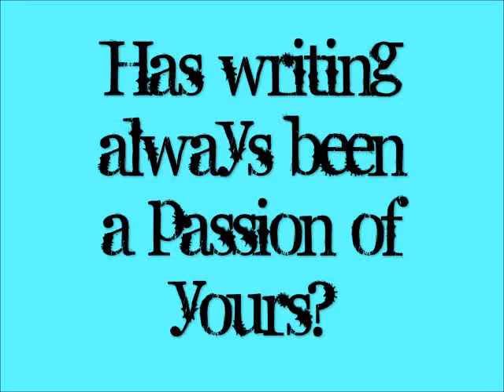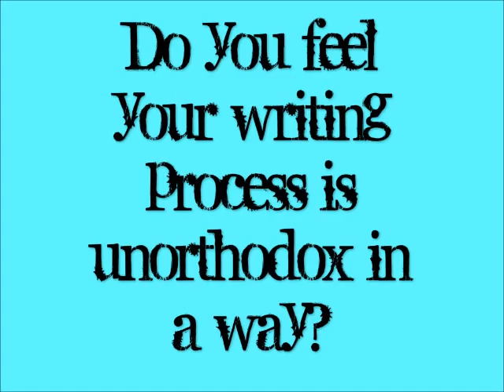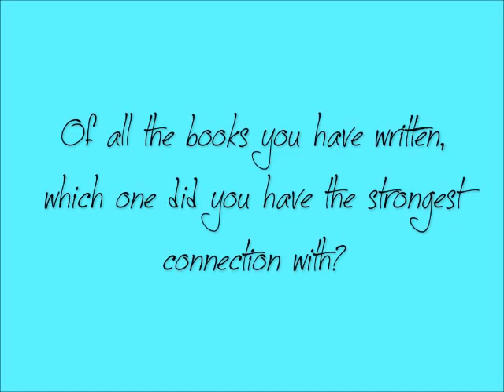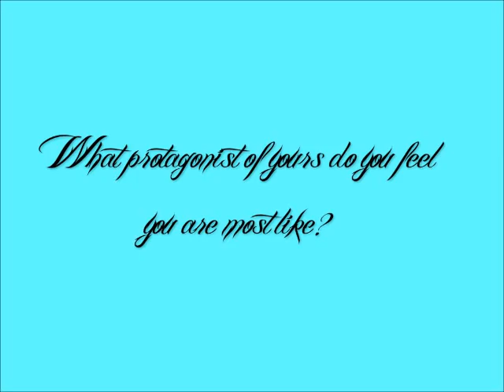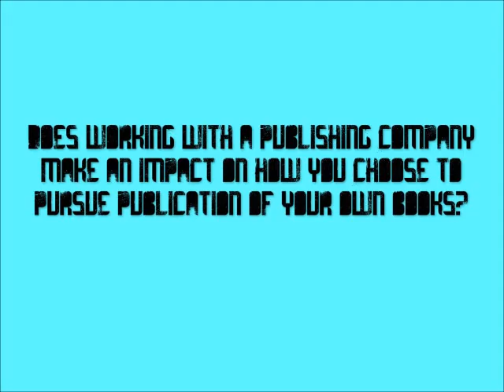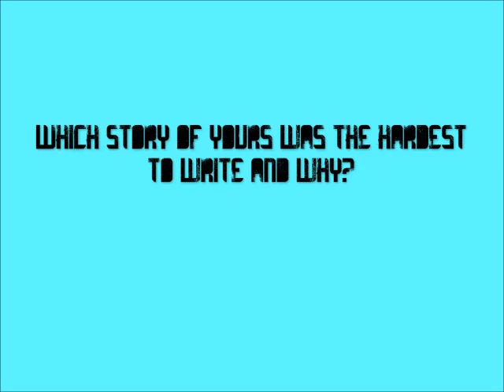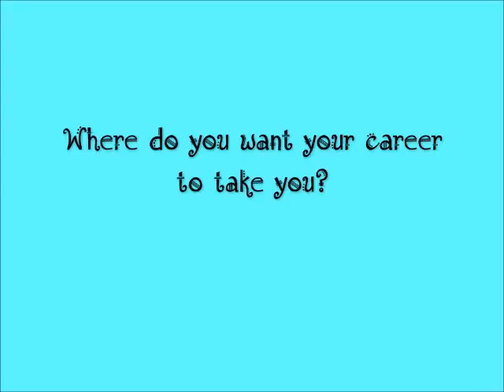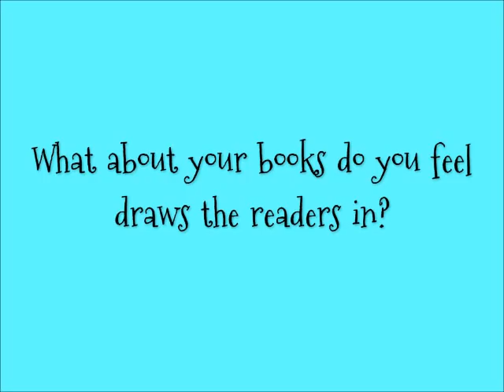Author Interview - Bree Vanderland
Interview with Author Bree Vanderland. Questions were given to me by Zara Elise Thelms :)

I asked Zara questions as well, so check out her channel for her answers to different questions!

I also apologize for my awkwardness!